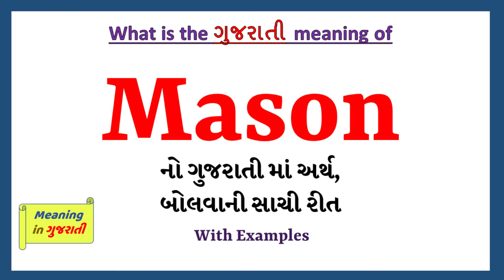Mason Meaning in Gujarati | Mason નો અર્થ શું છે | Mason in Gujarati Dictionary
આ વિડિયો માં તમે Mason નો Gujarati માં અર્થ સમજશો અને એની સાથે Mason નું pronunciation પણ શિખશો. એટ્લે કે તમે Mason ના meaning ની સાથે સાથે એ પણ શિખશો કે Mason ને કેવી રીતે બોલાય, Mason ને બોલવાની સાચી રીત કઈ છે.

તો બસ એક મિનટ માં શીખો Mason શબ્દ ને.

Mason ને examples થી સમજીએ